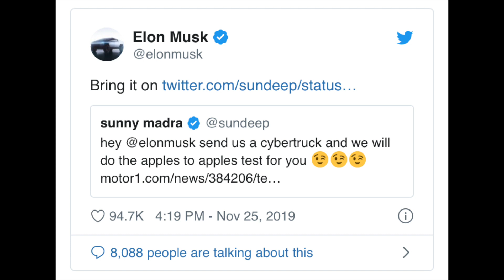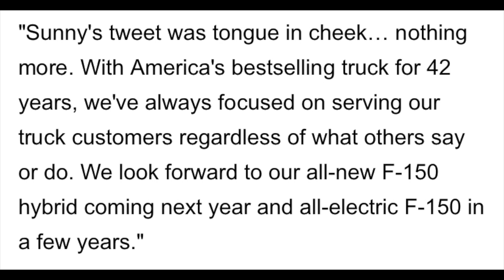Ford Challenges Tesla, Then Backs Out “we have nothing to prove"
Very disappointing, but when customers get their hands on them, we will start to see equal comparison tests.